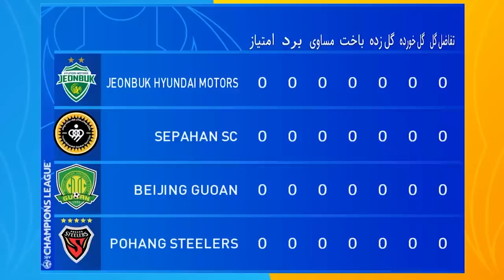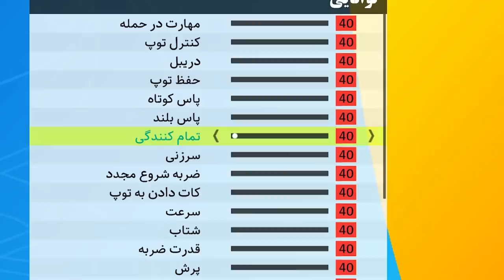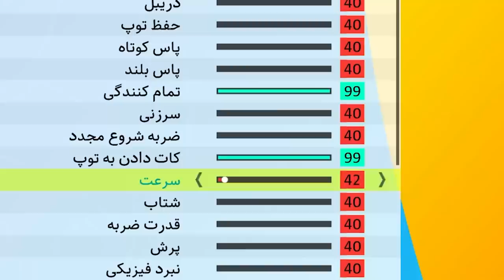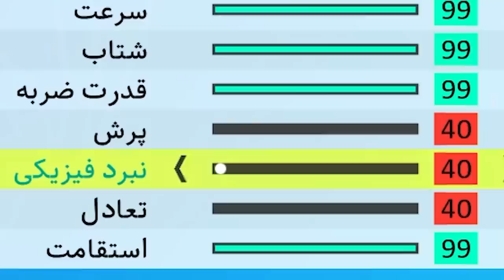چالش نیمار در‌ لیگ عربستان PES 21😱هرگل = قدرت بیشتر💪🔥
نیمار جونیور ، فوتبال ، الهلال عربستان ، گل زدن در پی اس ۲۰۲۱ ، لیگ عربستان ، نیمار